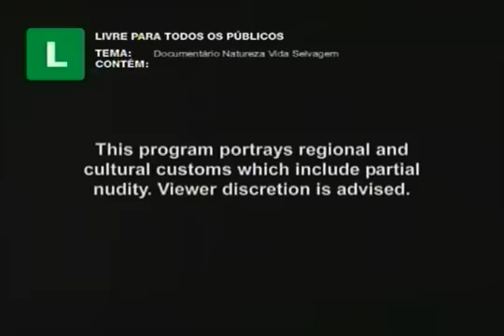PIRAÍBA - maior peixe de couro de água doce do Brasil